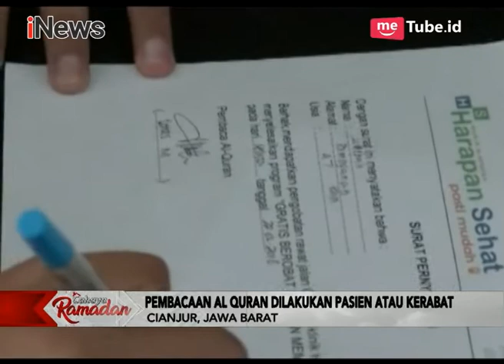Untuk Dhuafa, Berobat di Klinik Ini Cukup Bayar dengan Membaca Al-Qur'an - iNews Sore 28/05